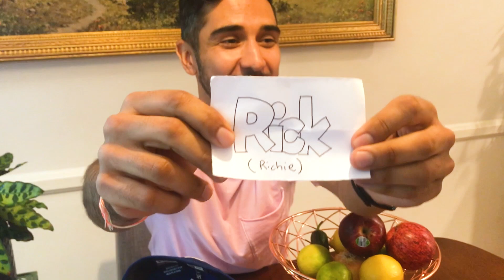2018 El Nacho Grande Fantasy Football Draft Order Announcement